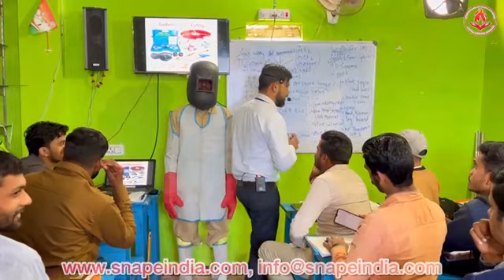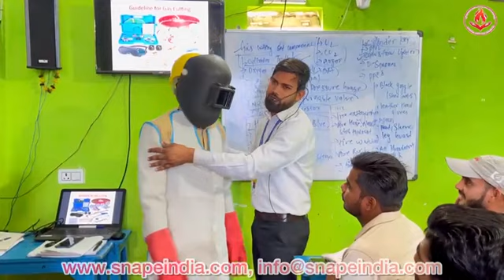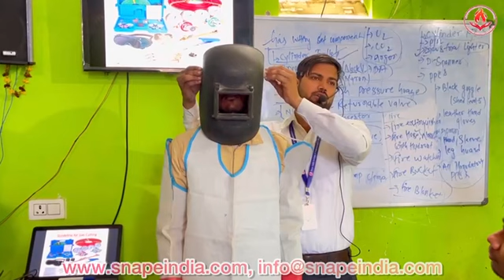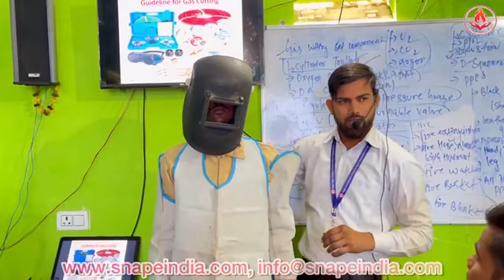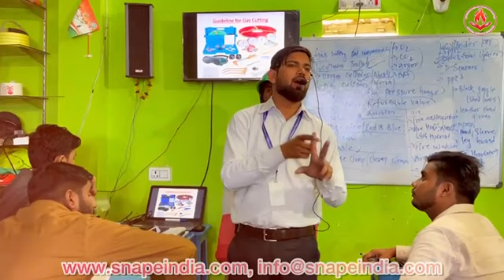Personal Protective Equipment || PPE's for Hot Work ||Snape India Pvt Ltd || Safety officer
Hot work PPE's
Welding work Safety
Welding work PPE's